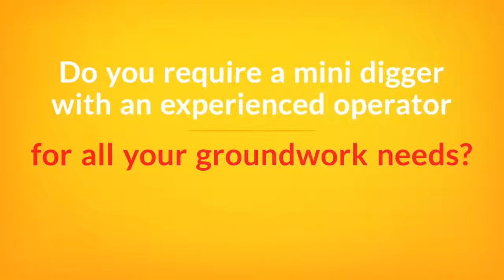S&J Mini Diggers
S&J Mini Diggers supply mini digger and dumper services with experienced operators covering London, Essex, Kent, Sussex and Surrey.